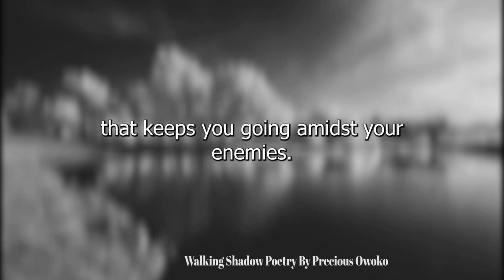THE POWER OF SELF- DISCIPLINE || Walking Shadow Poetry by Precious Owoko